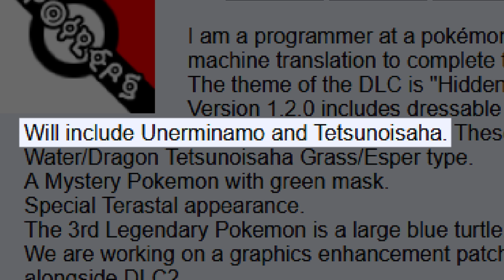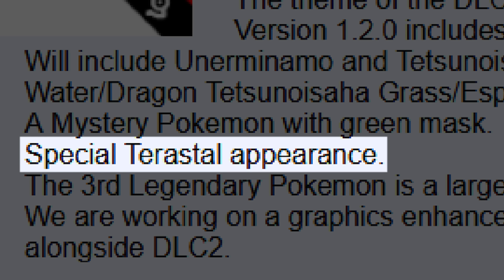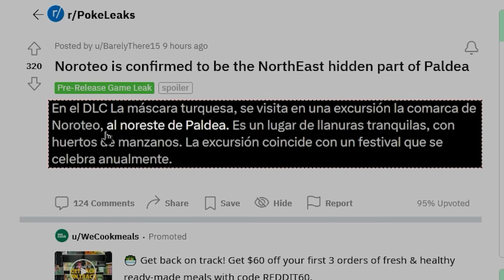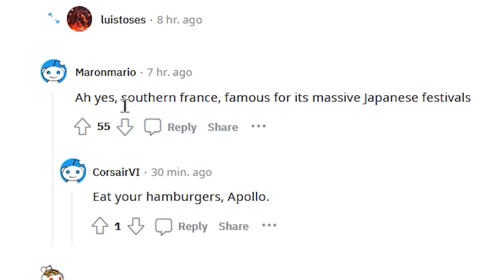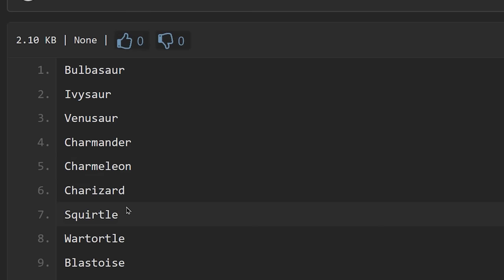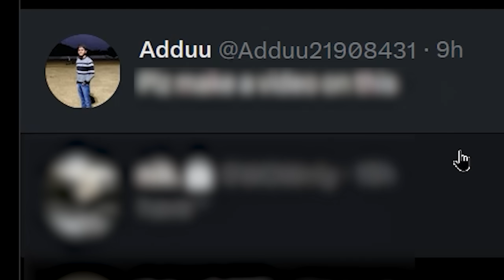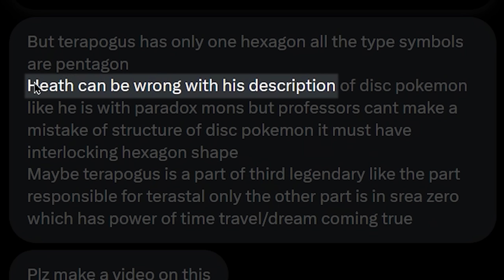Terapagos is NOT the Third Legendary.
Terapagos, the new creature that seems to match up with Heath's drawings... Time to talk about a clue that shows us something is wrong with this situation! Is it even the real Disk Pokemon?

MAKE SURE TO SHANK THAT LIKE BUTTON!!

This is why we learned geometry my dudes, city boys up